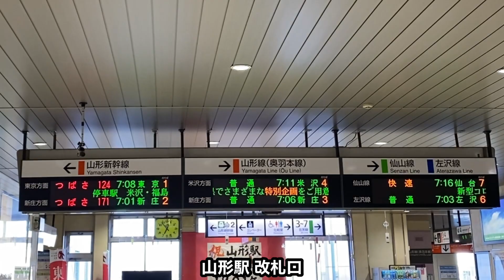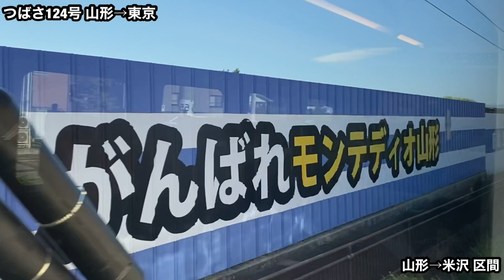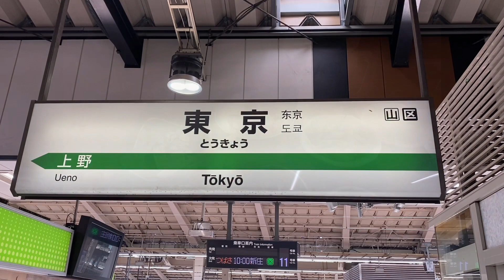山形新幹線 つばさ124号 山形→東京 グリーン車 全区間車窓( ノーカット) 進行方向左側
山形新幹線 つばさ124号 山形→東京 グリーン車 全区間車窓（ノーカット） 進行方向左側の動画です。
途中停車駅が米沢•福島•大宮の3駅しかない、上り最速達列車です。
奥羽本線の在来線区間の山間部の景色と東北新幹線内の高速走行の景色の違った二つの景色が楽しめる動画です。